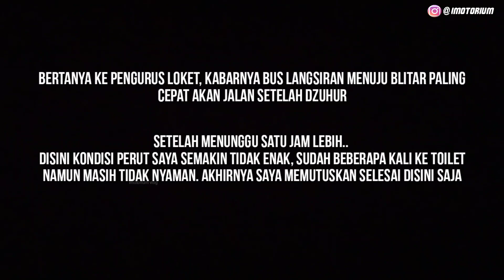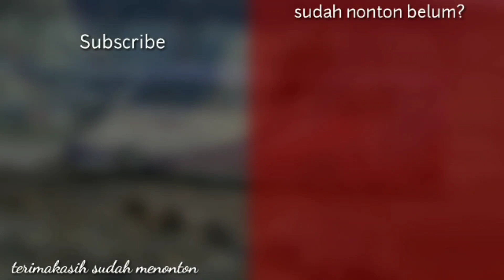40 Jam Perjalanan, Berakhir di Sini | Trip Bus SAN Tronton Terjauh Ep 5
Perjalanan saya kini tiba di episode terakhir, setelah menempuh 2 hari 1 malam bus tiba juga di Pulau Jawa. SAN Pekanbaru - Solo - Blitar ini ternyata tidak sepenuhnya berjalan hingga Blitar, bus akan berjalan sampai Garasi di Sukoharjo Solo saja dan kemudian transit ke bus langsiran menuju Blitar.

Pola operasi SAN terjauh ternyata seperti ini, jadi bus start awal dari garasi Solo dan kemudian langsir menuju Blitar untuk berangkat keesokan harinya menuju Pekanbaru - Pasir Pangaraian. Dan dari sana kembali menuju Jawa hingga finish di garasi Sukoharjo Solo untuk service dan dibersihkan.

Tidak heran dengan pola operasi seperti ini semua armada bus SAN ini sangat terawat sekali dan performanya juga bagus. Perjalanan saya pun berakhir, walau berasa masih gantung namun apa daya kondisi perut saya saat itu tidak mendukung.

Terimakasih untuk Pak Budi, Bang Afdal dan teman - teman kru yang bertugas saat itu. Sungguh perjalanan yang menyenangkan bersama PO SAN, saya tidak sabar untuk remedial lagi dari ujung ke ujung di lain waktu.